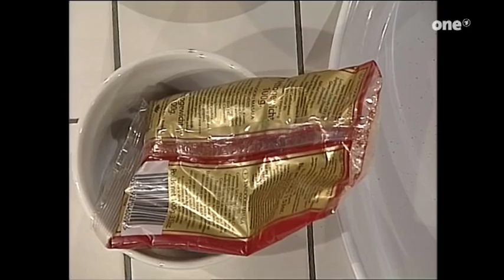Erol Sander bei Alfredissimo